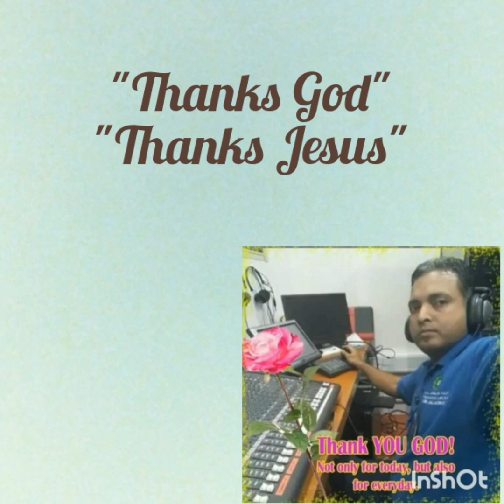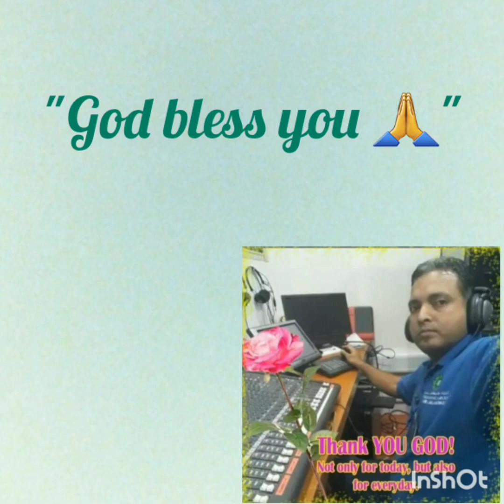എല്ലാ നാവും പാടി വാഴ്ത്തും..Shaji Chacko Smule Xian Songs